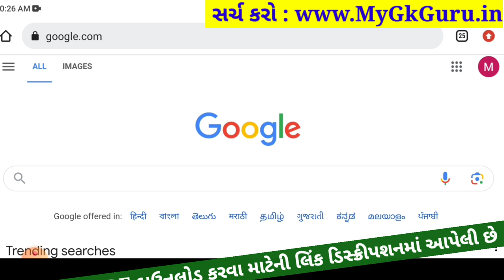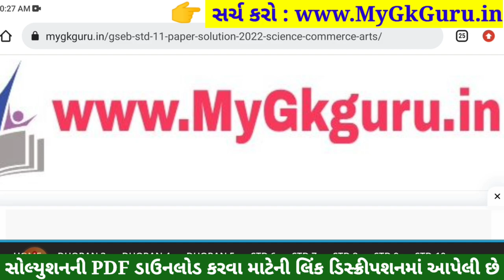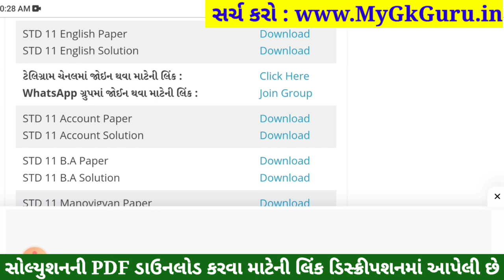STD 11 English Paper Solution 2023 50 Marks, STD 11 English First Exam Paper Solution 2023 October